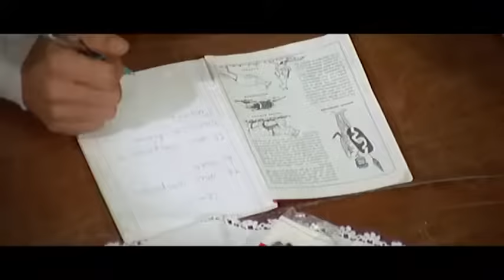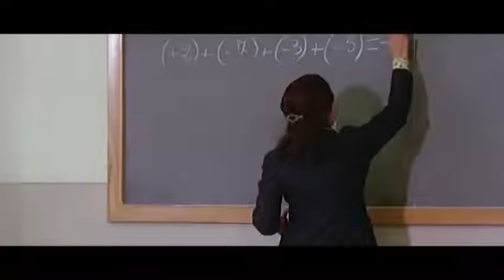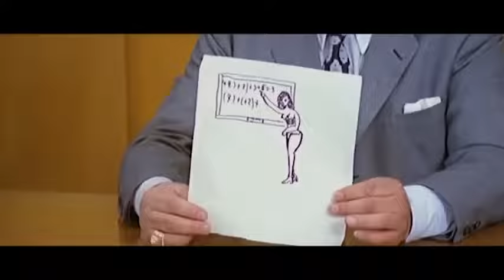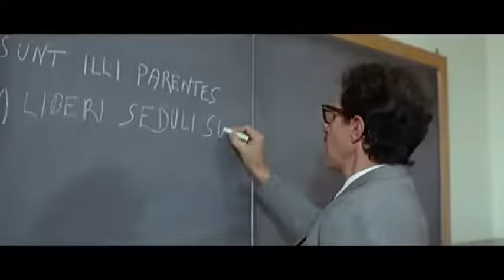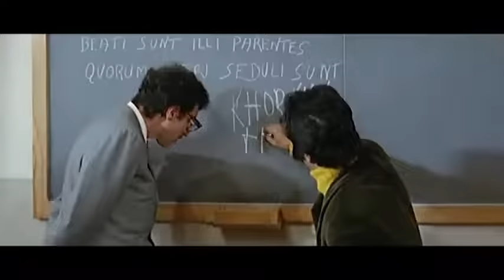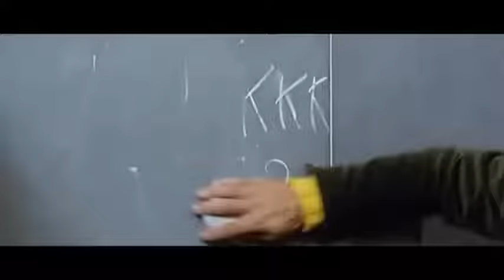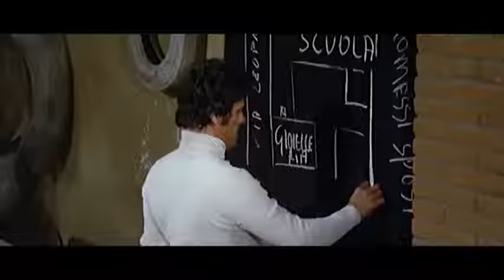Il clan dei due Borsalini | Commedia | Film Completo in Italiano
Regia: Giuseppe Orlandini
Sceneggiatura: Roberto Gianviti, Giuseppe Orlandini
Star: Franco Franchi, Ciccio Ingrassia, Isabella Biagini
(1972)

Franco Franchetti, un trentasettenne ammogliato con prole, si iscrive alla scuola media, apparentemente per conseguire la relativa licenza, in realtà per studiare in loco il modo di penetrare, attraverso l'edificio scolastico, in una attigua oreficeria.